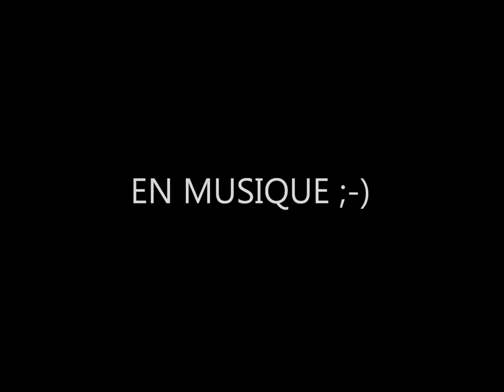Passe Salsa à Dijon Danse avec Chris Paggi El presidente